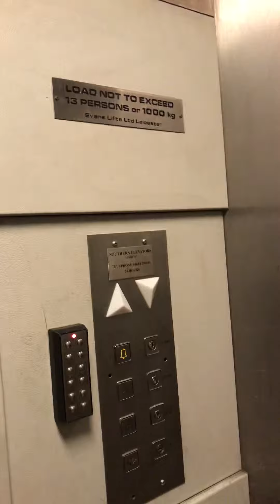Nice old Evans lift in WHSmith in Norwich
filmed on a potato